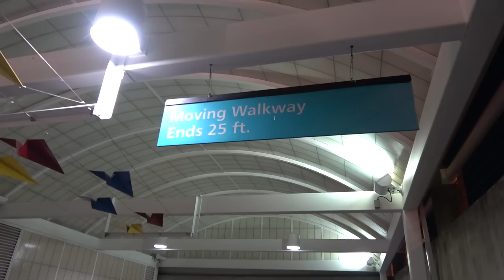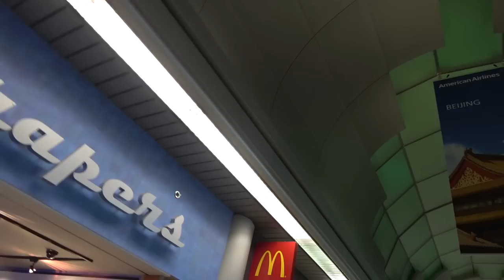EPIC AIRPORT SCAVENGER HUNT! WHO GETS THE BEST SELFIE?!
We are traveling far away to have some fun with friends. We get bored at the aiport, and have a really fun scavenger hunt! Thanks so much for all of your love and support!